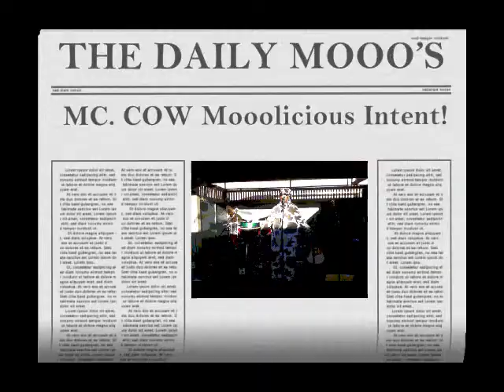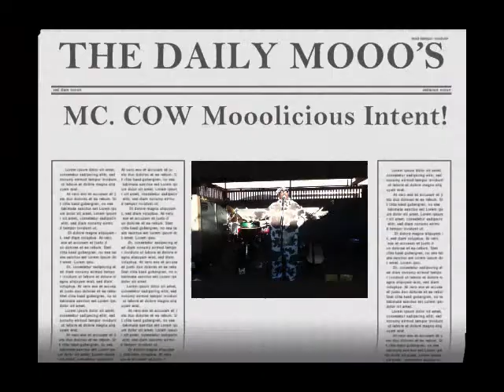MC COW Mooolicious Intent! Replay Lounge, Lawrence, KS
MC. COW Mooolicious intent!
Replay Lounge, Lawrence, KS